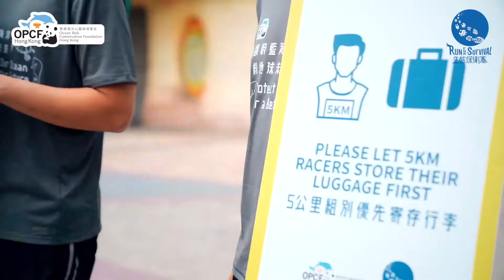生態保衛戰 2021 精華